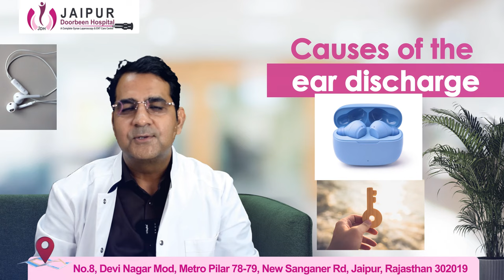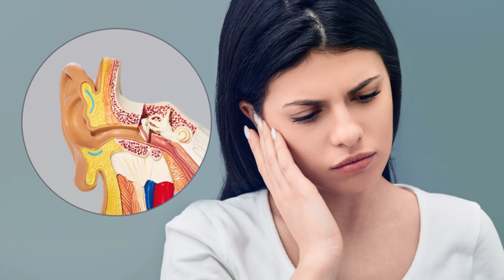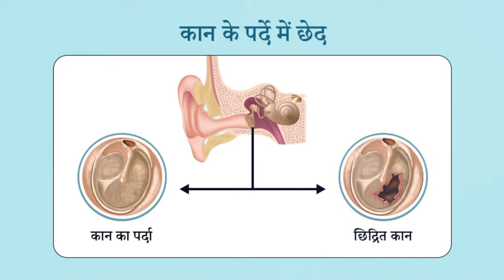जानिए कान बहने के कारण डॉ सुनील तंवर से !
नमस्कार दोस्तों! हमारे यूट्यूब चैनल पर आपका स्वागत है। इस वीडियो में, प्रसिद्ध ईएनटी विशेषज्ञ डॉ. सुनील तंवर आपको कान बहने के कारण और उनके उपचार के बारे में विस्तार से बताएंगे। अगर आप या आपके किसी परिचित को कान से संबंधित समस्याएं हो रही हैं, तो यह वीडियो आपके लिए अत्यंत महत्वपूर्ण है।

वीडियो में आप जानेंगे:

- कान बहने के सामान्य और गंभीर कारण
- इस समस्या के लक्षण और पहचान कैसे करें
- घर पर कान बहने के लिए सरल उपाय
- मेडिकल उपचार और जब डॉक्टर से संपर्क करना चाहिए

हमारे पास स्वास्थ्य संबंधी अन्य महत्वपूर्ण जानकारी भी है जो आपके काम आ सकती है।